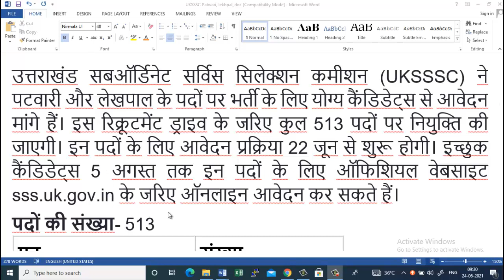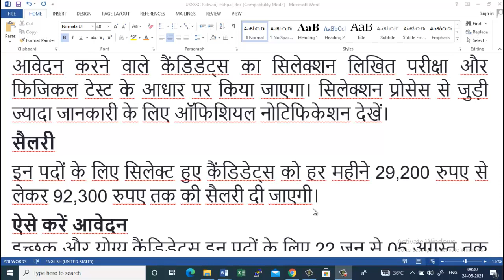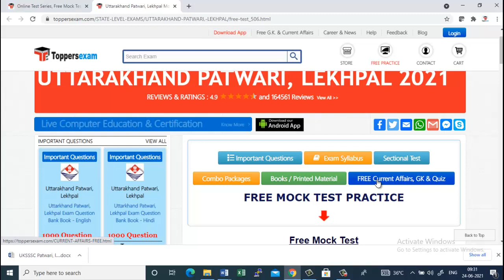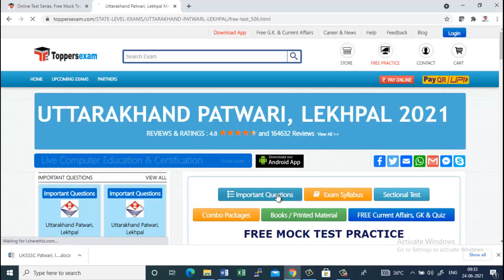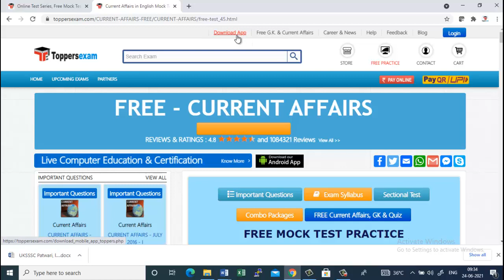UKSSSC Patwari, Lekhpal Recruitment 2021, Post 513, Last Dt 05 August 2021, Free Mock Test, eBook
Toppersexam.com